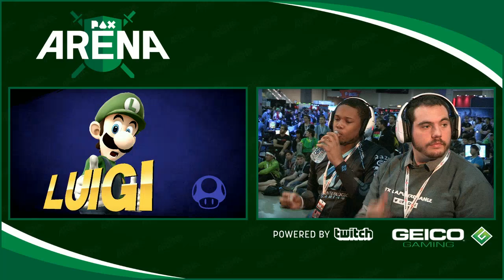PAX - CLG | Nakat (Ness, Pikachu) Vs. Dakpo (ZSS, Luigi) SSB4 Top 32 - Smash Wii U - Smash 4